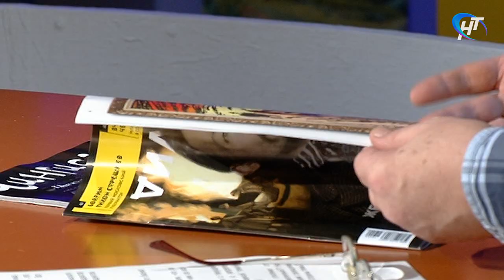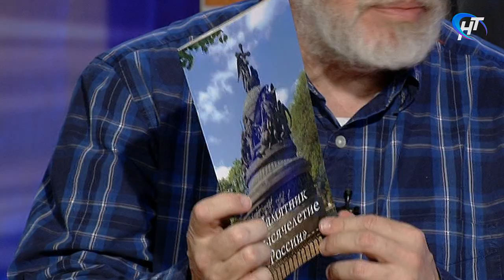Соседи. Гость программы - Алексей Венедиктов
В гостях у «Соседей» издатель исторического журнала «Дилетант» Алексей Венедиктов/

Выпуск от 18 октября 2018 года